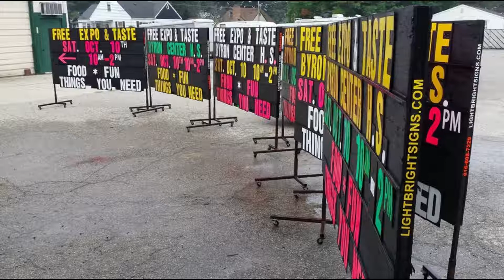Black Friday- Michigan's leader in black signs advertising for the holidays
Is there any other day of the year when more people get out on the road looking to spend money if it's not the day after Thanksgiving, Black Friday? And let's toss in those people traveling in the days before and then after the Thanksgiving Holiday followed by brick and mortar retail businesses looking to get a piece of Cyber Monday.

For Michigan's leader in black signs, Light Bright Signs works hardest helping customers large and small bring in customers to spend some of that Black Friday money.